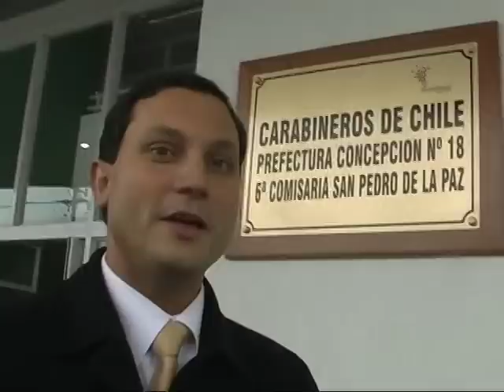Diputado Enrique van Rysselberghe inaugurando Comisaría San Pedro de la Costa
El diputado Enrique van Rysselberghe acompañó a los vecinos de la comuna de San Pedro de la Paz en la inauguración de una moderna Comisaría el día 02 de Julio. La Sexta Comisaría, se encuentra ubicada en calle Tucapel, a la altura del 635, en el sector de San Pedro de la Costa, uno de los más golpeados por la delincuencia.